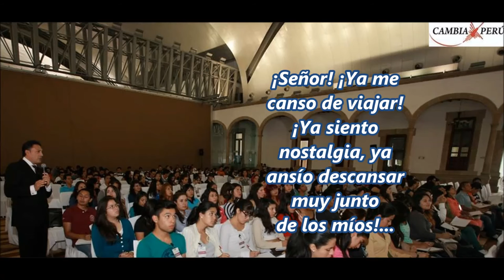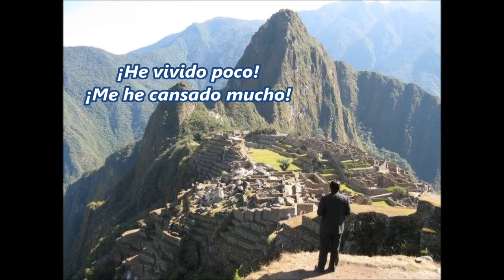NOSTALGIA JOSÉ SANTOS CHOCANO